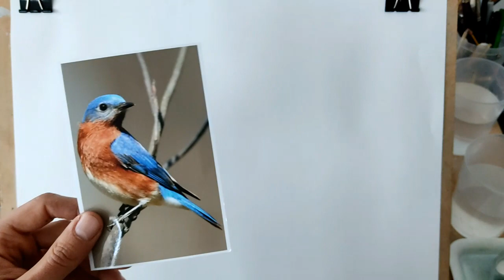15. Técnicas y procedimientos - Apuntes en aguada byn. Clases de dibujo y pintura con Manuel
Clases de Dibujo y Pintura con Manuel.
¡Ya está listo el nuevo videotutorial de la Escuela! Es tiempo de disfrutar haciendo lo que te apasiona.
Gracias por formar parte de este proyecto.